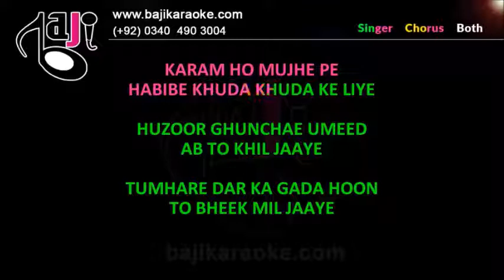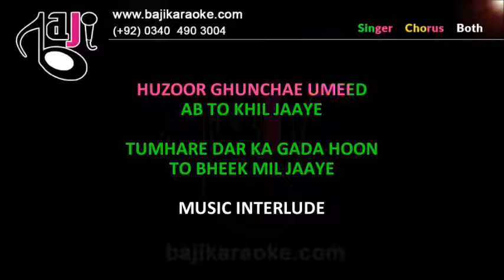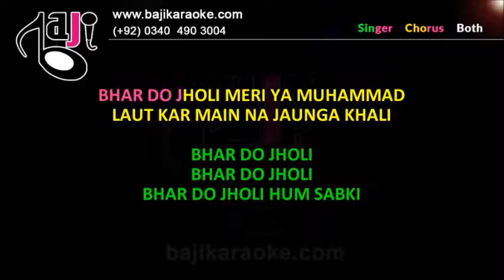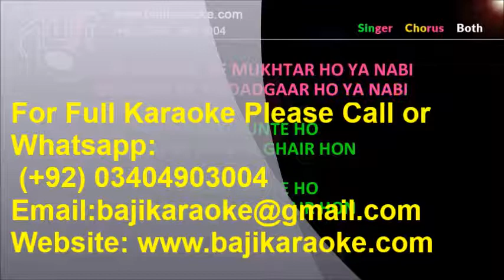Bhar Do Jholi With Chorus | Video Karaoke Lyrics | Sabri Brothers, Bajikaraoke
Song Title – Bhar Do Jholi Meri (With Chorus)
Movie/ Album – Single Hit
Singer(s) – Sabri Brothers
Lyrics – Purnam Allahbadi
Music Director – Sabri Brothers
Year of Release – 1972
Movie Cast –
Karaoke Format – Video Karaoke Lyrics
Karaoke Duration - 19:58

Kind Regards

                                       (Sabri Brothers Other Karaoke Tracks)

Bhar Do Jholi (With Chorus)

Bhar Do Jholi (Without Chorus)

Rooth Kar Hum